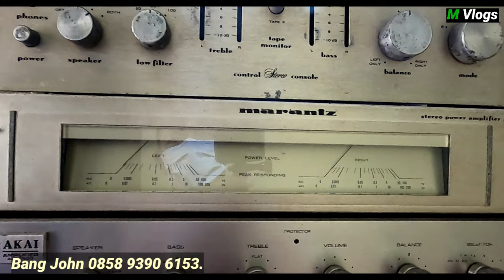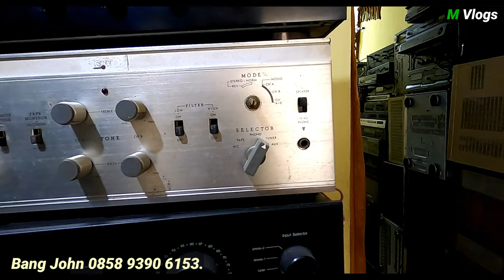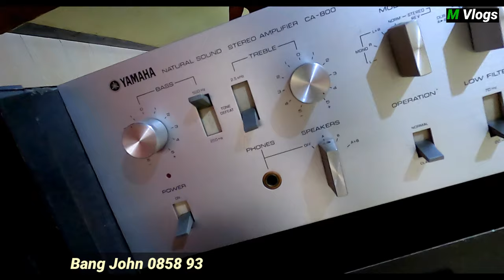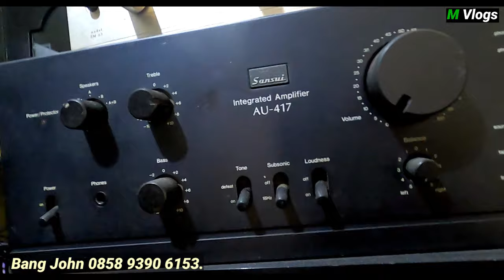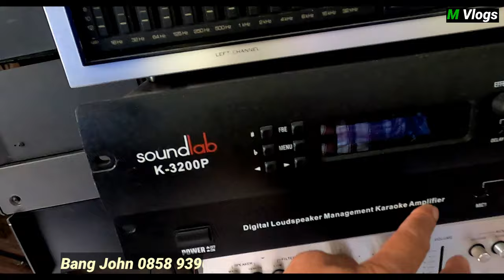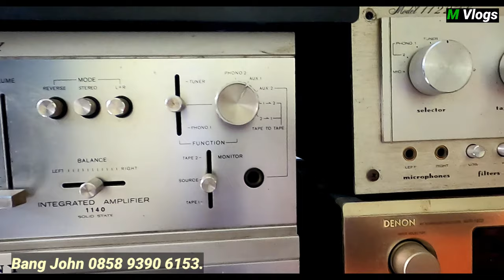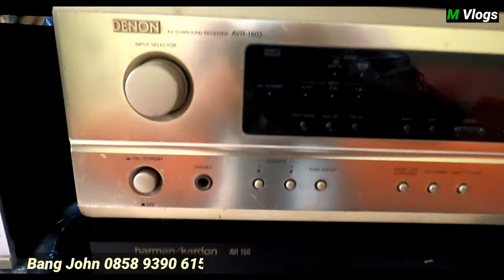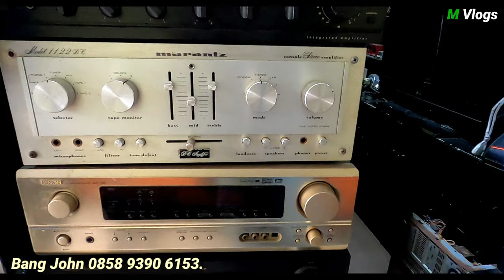Grebek rumah isinya penuh elektronik bekas 8 KM dari pasar loak jatinegara